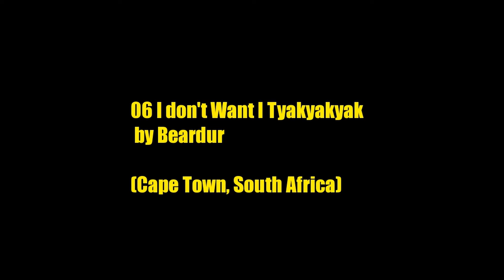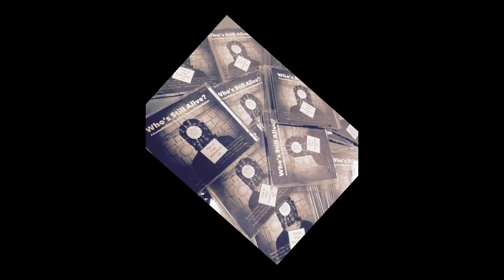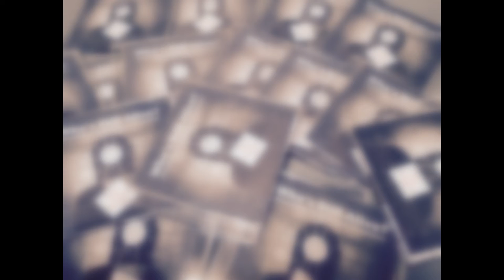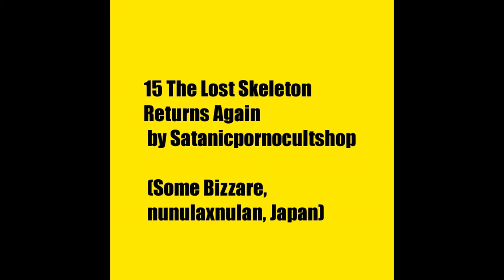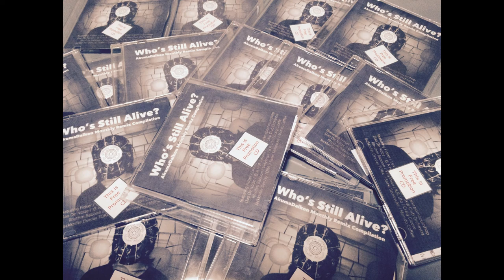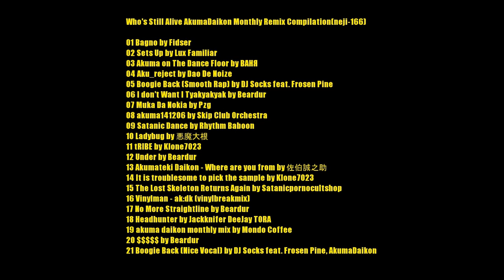Who's Still Alive AkumaDaikon Monthly Remix Compilation Promotion Mix Movie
From
V.A/Who's Still Alive? - AkumaDaikon Monthly Remix Compilation - (neji​-​166) €6.15

01 Bagno by Fidser
02 Sets Up by Lux Familiar
03 Akuma on The Dance Floor by ВАНЯ
04 Aku_reject by Dao De Noize
05 Boogie Back (Smooth Rap) by DJ Socks feat. Frosen Pine
06 I don't Want I Tyakyakyak by Beardur
07 Muka Da Nokia by Pzg
08 akuma141206 by Skip Club Orchestra
09 Satanic Dance by Rhythm Baboon
10 Ladybug by AkumaDaikon
11 tRIBE by Klone7023
12 Under by Beardur
13 Akumateki Daikon - Where are you from by SaekiSeinosuke
14 It is troublesome to pick the sample by Klone7023
15 The Lost Skeleton Returns Again by Satanicpornocultshop
16 ak/dk (vinylbreakmix) by Vinylman
17 No More Straightline by Beardur
18 Headhunter by Jackknifer DeeJay TORA
19 akuma daikon monthly mix by Mondo Coffee
20 $$$$$ by Beardur
21 Boogie Back (Nice Vocal) by DJ Socks feat. Frosen Pine, AkumaDaikon

Movie by Joseyamazaki
Compiled by AkumaDaikon, Mateo Kaminski, ugh

Cover photograph by Vinylman
Cover Art Direction by ugh
Thanks for Saiho